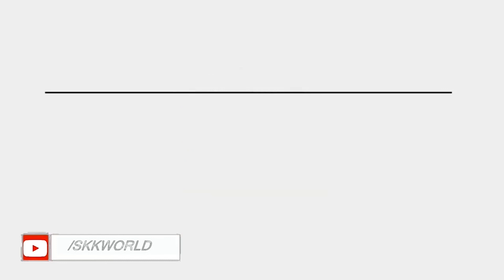স্টেট ব্যাংকে একাউন্ট থাকলে দেখুন,Sbi alert,Unlock 1 News || খবর শুনলে চমকে যাবেন,কি কি খোলা হচ্ছে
Boya Omnidirectional Lavalier Condenser Microphone
Gorilla Mini Tripod
Digitek DTR 550 LW Tripod (Black)
GoPro HERO7 Black
50MM LENS

skk world
skkworld